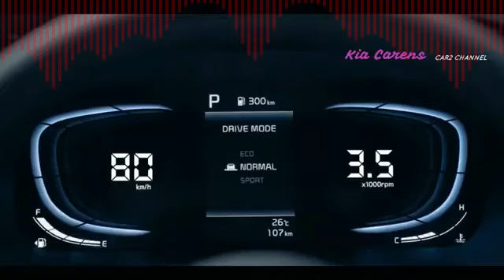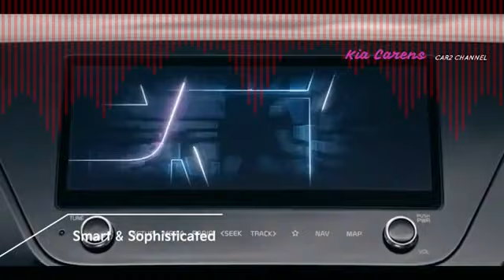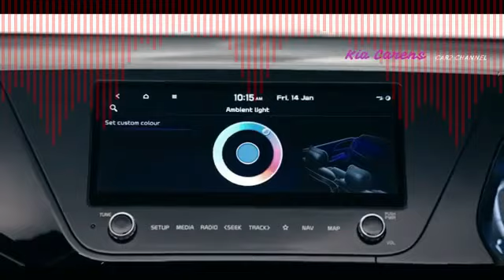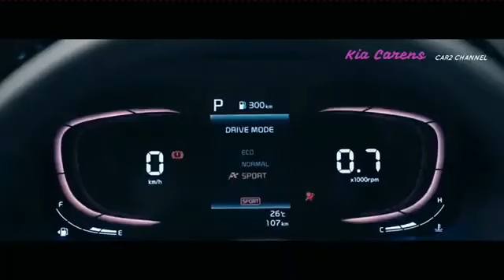New KIA Carens SUV 5